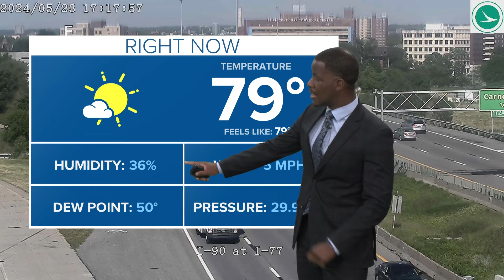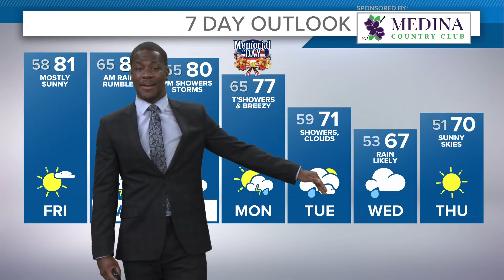Cleveland weather forecast: Sunny skies with increasing humidity, shower chances over the weekend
Your 5 p.m. Greater Cleveland and Northeast Ohio weather forecast for May 23, 2024:

Ahhh...can you feel it? The air is more refreshing outside after last night's storms. Not only have we greened up a bit from the rain and lightning, but as cooler, drier air works in you'll notice it just feels different.

We'll continue with that comfortable feeling through the day today with highs in the upper 70s and lower humidity. Sun will give way to high clouds as a wave of low pressure swings by to our south along the same front that moved through yesterday. We DO have a chance for a few rain showers and even rumbles of thunder in our southern counties today as this wave moves by.

We'll clear out areawide tonight with areas of fog. Temps will be rather cool as we drop into the low 50s and even upper 40s in spots. The cool air won't last long as we'll warm up nicely on Friday with highs pushing 80. Sun will mix with clouds late.

As we turn our attention towards Memorial Day Weekend, we'll encounter several waves of rain and storms--but most hours will be dry. In terms of timing the waves of storms, here's the thinking right now.